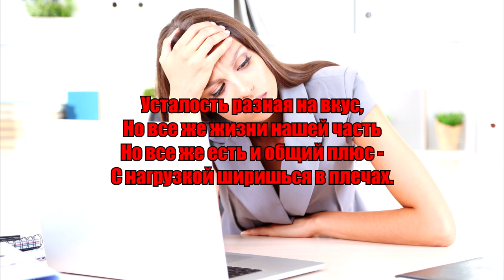Стихотворение: "УСТАЛОСТЬ".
Усталость разная на вкус -
Бывает сладкой иногда
Когда бурлит обилье чувств
И в радость жаркая страда.

Когда в руках и вес не вес
Когда уста разносят смех...
Когда труду отдался весь -
Усталость - плата за успех

Но есть иной, отвратный вкус
С ним горечь долго травит дух
Когда приходит с делом грусть
И нет могучей силы рук.

Когда идёшь сквозь пелену
Когда над доброй волей - плеть
Когда ведешь со всем войну
Усталость как Голгофский крест.

Наш мир из циклов череда:
То взлет, то бесконтрольно вниз,
Но ценна каждая глава,
Пусть путь извилист и тернист.

Но все же жизни нашей часть
Но все же есть и общий плюс -
С нагрузкой ширишься в плечах.

Иван Вологдин.